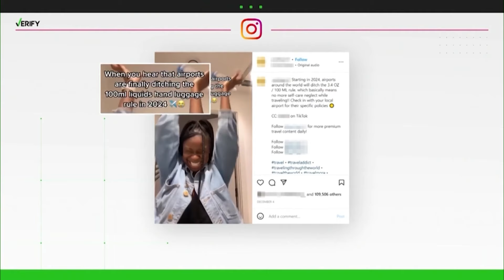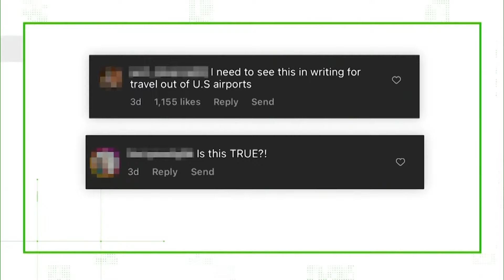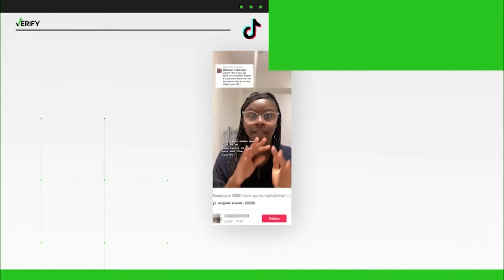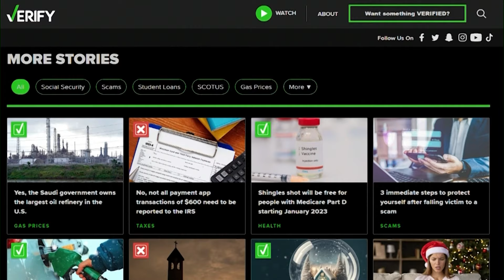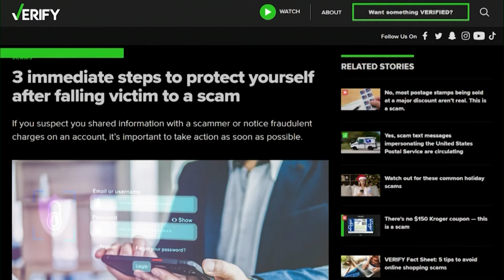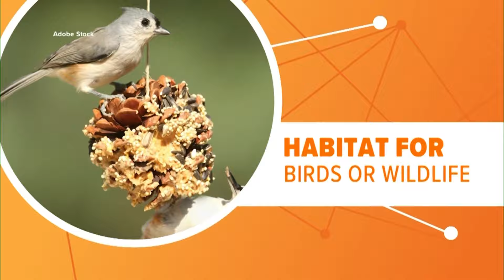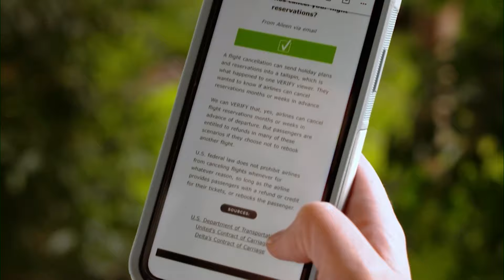DBL Access | Tuesday, December 20, 2022